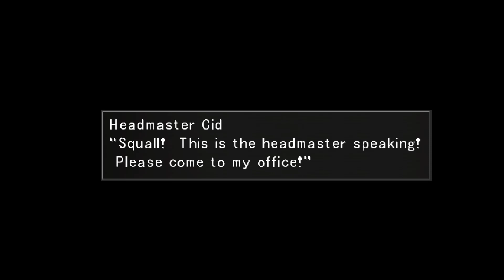Kyrion Plays - Final Fantasy VIII - Part 14 - Garden Master NORG and a familiar face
Tags